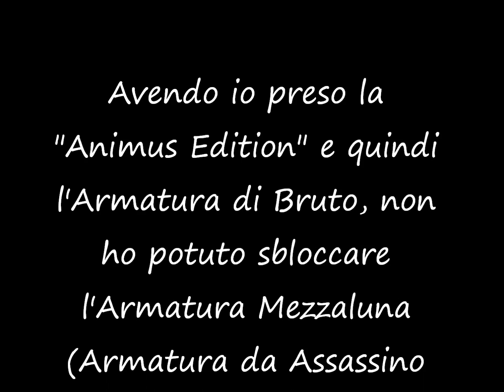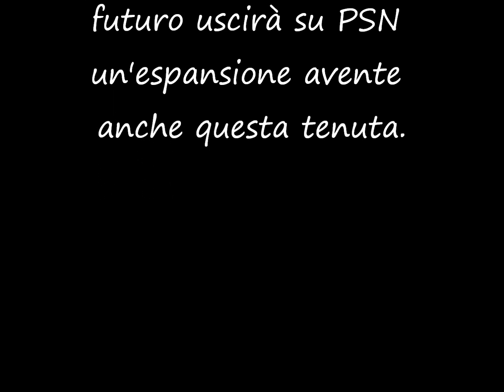AC Revelations - Tenute e Armature (Tranne Mezzaluna e Altair)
In questo video facci vedere tutte le tenute e le armature (A. Mezzaluna e altre qui e come si prendono